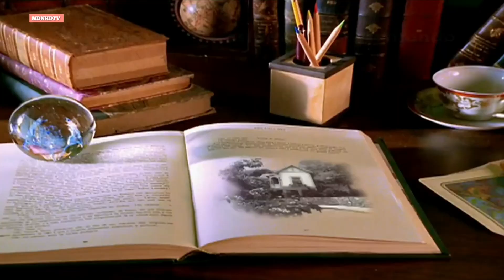Era Uma Vez... - Vinhetas de Intervalo | Original de 1998 - VIVA 2021